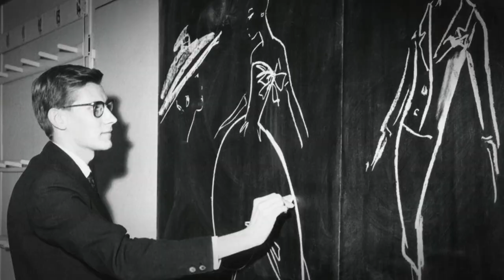The Stars and Their Designers | Follow the Thread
We examine the relationships between iconic actors and their legendary designers such as Aubrey Hepburn and Hubert de Givenchy as well as Yves Saint-Laurent and Catherine Deneuve.

For more on The Stars and Their Designers, click over to TCM.com